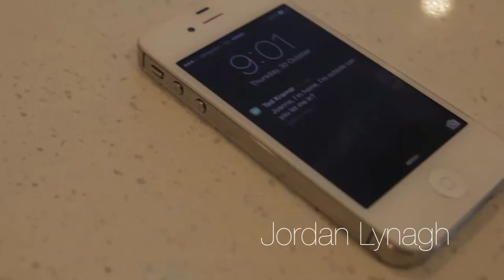Sarah Johnston's Kramer vs Kramer 'I'm leaving' scene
Sarah Johnston
Griffith University Assignment 2014